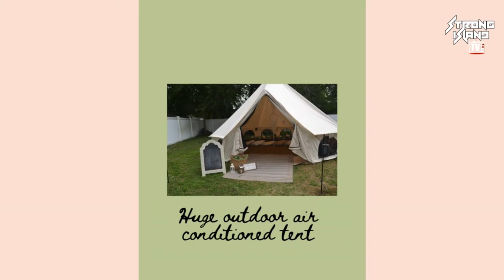Guilted Into It with Rosanne & Bridget - Season 1, Episode 5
Guilted Into It with Rosanne & Bridget - Season 1, Episode 5. Hosted by Rosanne Sorrentino and Bridget Kavanagh. Guilted Into It with Rosanne & Bridget is aired live on Strong Island Television from Paradise Studios NY